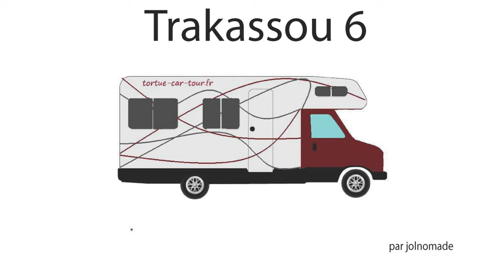Look du camping-car le vote du concours - Tortue Car Tour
Bienvenue sur notre vlog famille sur le monde du camping-car !

Cette vidéo est dédiée au futur style du camping-car !!!  On souhaite lui donner un look plus jeune, plus frais ! cette vidéo est la suite de l’épisode Saison 1 Concours ❗ Design du covering camping-car :

A VOUS DE VOTER SUR LE FUTUR DESIGN DU CAMPING-CAR.
Le modèle qui aura eu le plus de vote sera donc la prochaine peinture de carrosserie de ce camping-car !!!
Merci de votre participation pour l’élection du meilleur design !

Nous remercions également @jolnomade et @damiendelaplaya pour leurs participations.

Salut à tous et à bientôt les bricoleurs ! Et MERCI de faire ce chemin avec nous et PARTAGER LA VIDEO !!!

… Laissez-nous un commentaire, on adore ça ! …
• Et dites-nous ce que vous avez aimé
• Ce que vous n’avez pas aimé
• Vous pouvez également nous dire le prochain sujet vidéo que vous aimerez avoir par exemple : un thème précis autour du camping-car….
• Mais vous pouvez aussi partager et nous faire part de suggestions, de conseils, des informations complémentaires pour augmenter la qualité de nos vidéos.

…. Qui sommes-nous ? …
Nous sommes une famille, eh c’est nous, Cécile et Nico, et cela fait depuis 2016 que nous voyageons avec de vieux camping-car. Nous partageons notre expérience de rénovation en vidéos et aussi sur les réseaux sociaux afin de vous partager surtout notre passion sur la restauration et aussi nous nous améliorerons à y associer nos voyages en vidéo.

. À découvrir sur notre chaîne YouTube : .
Nous voulons donner des idées à ce qui souhaitent partir dans la restauration, aider des centaines de millions de personnes à oser, à développer le bricolage et à s'améliorer grâce à des vidéos. C'est notre mission en tant que passionné depuis le début. L’intérêt de nos vidéos, c’est aider à vous orienter, à s’entraîner et à compléter avec plus de sagesse et d'efficacité. Pourquoi ? Souvent, on nous dit : « j’aimerai bien le restaurer mais je ne sais pas par où commencer ? »
Nos vidéos contiennent tout ce dont vous avez besoin pour atteindre vos objectifs de restauration d’un camping-car, quels qu'ils soient. Nos vidéos rassemblent plusieurs stades d’avancements de la restauration dans une expérience organisée sans chichi et sans blabla.
Mais vous nous poussez également à grandir et à nous transformer afin que nous puissions continuer à fournir le contenu de haute qualité que vous exigez alors nous vous en remercions.

Nous ajoutons constamment de nouveaux contenus, de nouveaux plans de restaurations. Inscrivez-vous aujourd'hui pour en profiter !